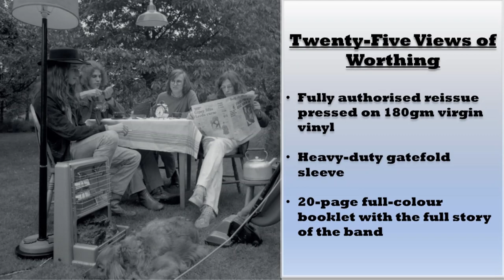Twenty-Five Views of Worthing - Joke Without Words clip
Clip of 'Joke Without Words' from the Twenty-Five Views of Worthing LP out November on Wind Waker Records.

Twenty-Five Views of Worthing were formed in 1970 by Watford school friends Roger Hillier and Mark Sugden out of the ashes of their psychedelic band Primrose Path. They were signed to a management deal with Island Artists and supported the likes of Genesis, Caravan and Mott the Hoople, although a recording contract with Island Records never transpired. Continuing with various line-ups throughout the ‘70s, the band left behind a rich legacy of recorded material which is presented on this LP for the first time.